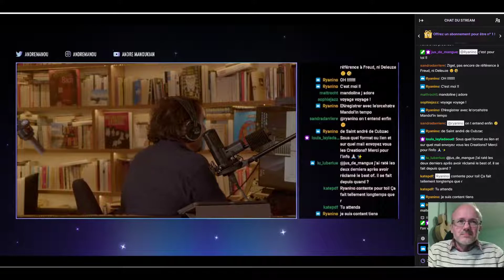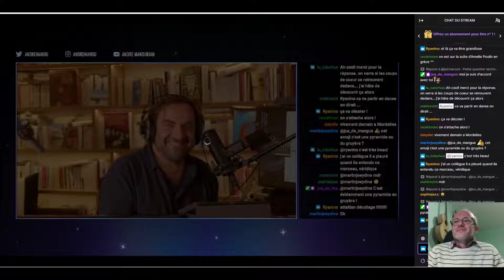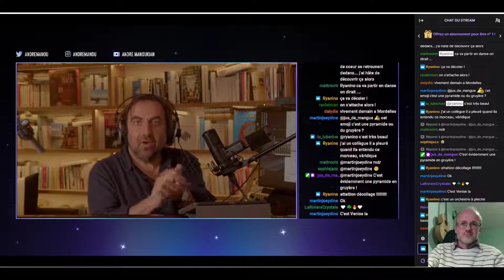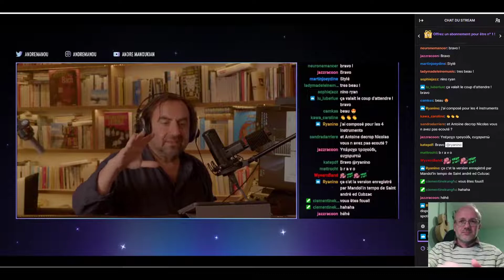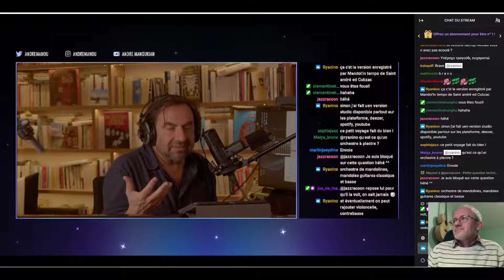André Manoukian écoute mon morceau sur sa chaine Twitch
André Manoukian écoute des nouveaux morceaux le mercredi soir sur sa chaine Twitch. je lui ai envoyé plusieurs fois mes morceaux et finalement il a fini par en écouter un. Est-ce que ça va lui plaire?

N'hésite pas à lâcher un commentaire!!

Version enregistrée avec l'orchestre Mandol'in Tempo de Saint-andré-de-Cubzac (33)

Avec @Andre.Manoukian

Pour écouter mes autres morceaux : youtube, deezer, spotify, soundcloud